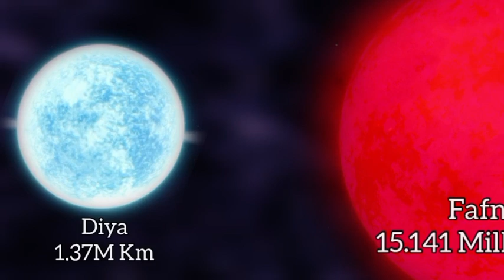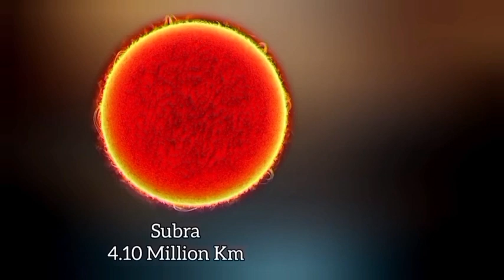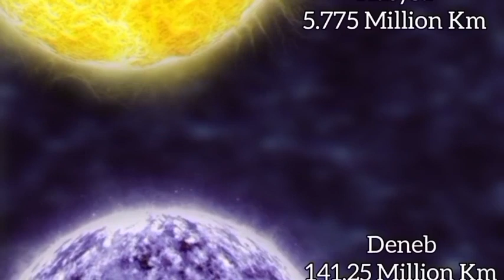How to Make Universe size comparison | Solar system planets Comparison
how many planets in milky way galaxy
habitable planets in the milky way
other solar systems in our galaxy
solar system non working model
solar system scale model
solar system working model easy
universe size comparison song
reigarw comparisons planet
ryan planets
highest definition video on youtube
bill nye space
how many planets are there
how big is the milky way galaxy
planet size comparison universe
facts about milky way galaxy
evolution of milky way galaxy
how many earth in galaxy
habitable planets in our solar system
planets that are better than earth
4 planets better for life than earth
planets size comparison 2022
universe size comparison planets
planet size comparison song
things in our universe that are so improbable
lego city space
space for toddlers
biggest planet in the universe comparison
most habitable planets in our solar system
how big the solar system
total planets in our galaxy
planets better for life than earth
black hole bigger than our galaxy
where is the black hole in our galaxy
phoenix a black hole vs solar system
big solar system working model
solar system distance scale
science working model solar system
moon class 5
name your moons challenge
our universe class 2
size of sun compared to earth
top 10 planets like earth
solar system objects size comparison
smallest to biggest black holes
nasa animation sizes up the biggest black holes
universe sandbox size comparison
star size comparison universe sandbox
universe sandbox 2 size comparison
solar system project working model 3d
to scale the solar system
how to make working solar system
dwarf planet size comparison 2022
planet size comparison 2024
play doh planets
solar system for toddlers
learn about planets
black hole vs milky way galaxy
most habitable moons in our solar system
planets size comparison 3d
largest black hole vs smallest black hole
biggest black hole in milky way galaxy
biggest black hole in the universe
how to make solar system with cardboard
how to make solar system working model at home
social science working model solar system
model building resources
model building creativity
our universe class 3
how big is the solar system
planet size comparison 2018
solar system planets comparison
how many planets have life
top 10 biggest planets in the universe
solar system size comparison
how milky way galaxy formed
how many habitable planets are in our galaxy
habitable moons in solar system
planets outside the milky way
brainpop solar system
class 6 geography chapter 1
earth sun and moon class 5
is there a black hole in our solar system
galaxy size comparison
earth and star size comparison
how many suns fit in a black hole
solar system black hole and white hole
what if a white hole entered our solar system
most extreme planets in the universe
top 10 strangest planets
exoplanet size comparison 2023
how big is a supermassive black hole
milky way galaxy black hole in hindi
how to make 3d solar system
how to make solar system project
solar system project working model
planet size comparison reaction
moons and planets size comparison update 1.2
klt dwarf planets size comparison
the solar system class 4
klt countries size comparison
our earth and our solar system class 5
what if all planets were habitable
ton 618 size comparison to earth
moons of the solar system size comparison
solar system vs universe
how big is a black hole compared to the sun
how many planets are there in the universe
what would happen if earth fell into a black hole
what happens when your in a black hole
galaxy vs solar system
milky way size comparison
facts about galaxy and universe
smallest black hole to the biggest black hole
ton 618 size comparison
how big the black hole really is
planets and stars size comparison
universe size comparison times infinity
quasi star size comparison
universe size comparison blockbuster 2.0
size comparison videos
universe size comparison 2023
how small can a black hole